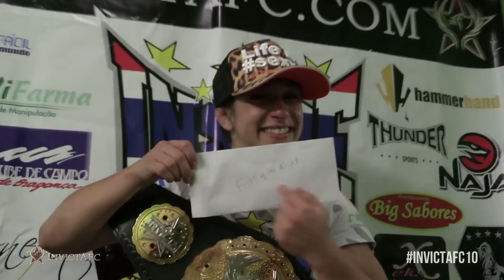Invicta FC 10: Herica Tiburcio Post-Fight Interview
Herica Tiburcio's emotional post-fight interview after winning the Atomweight title in her main event bout against number one ranked Michelle Waterson at Invicta FC 10.